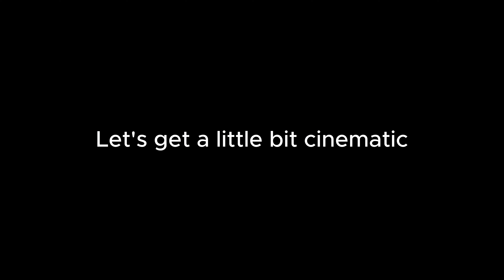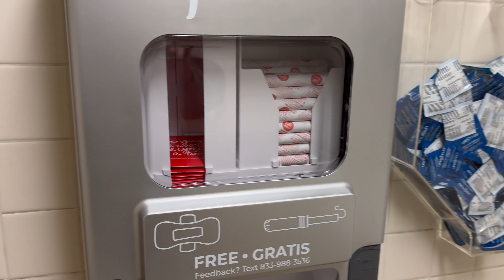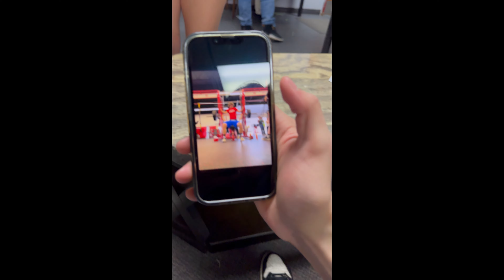АМЕРИК ҮДЭШЛЭГ БУРУУГААР ЭРГЭСЭН НЬ... / American Party